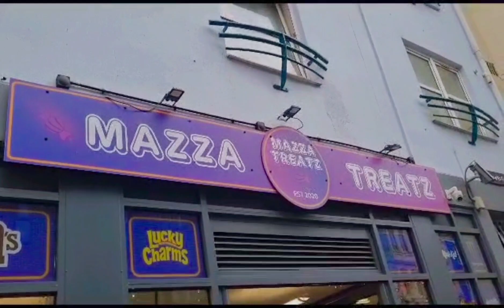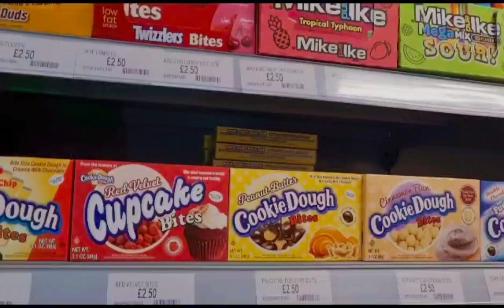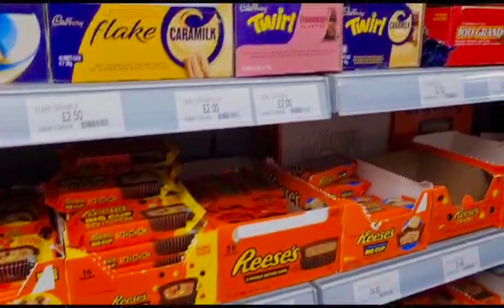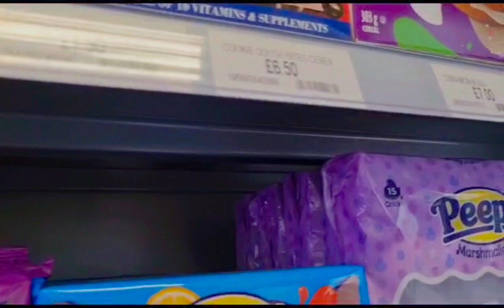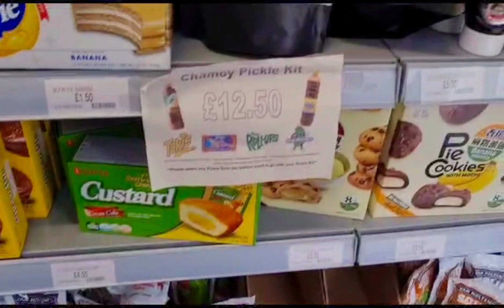American treatz | Swansea Shop | Cooking and Vlogs